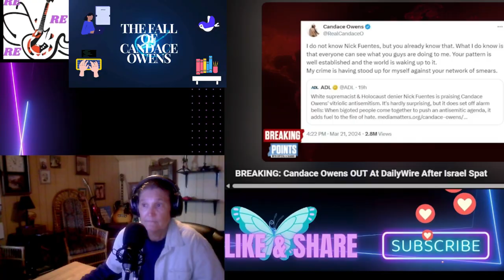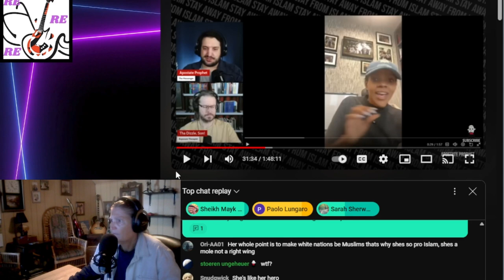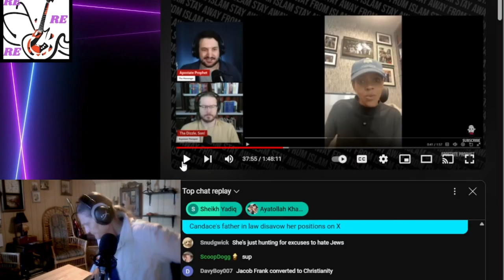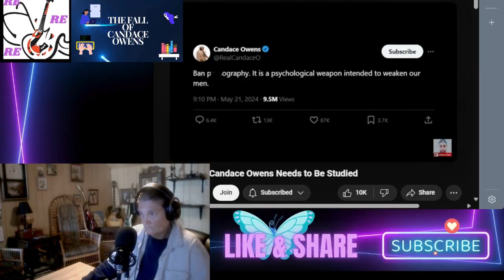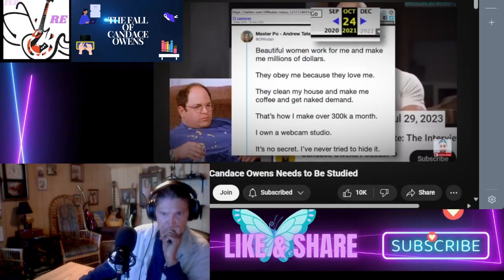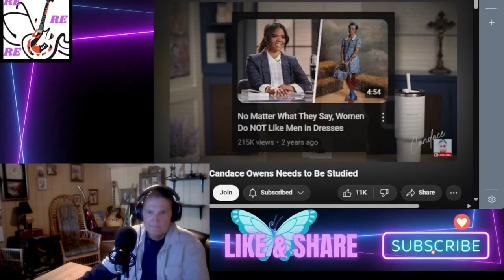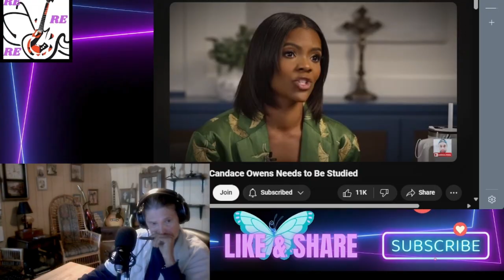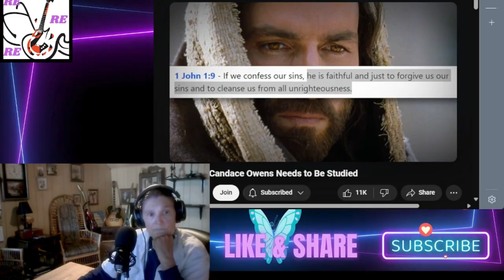Candace Owens Down Fall and what's the repercussion